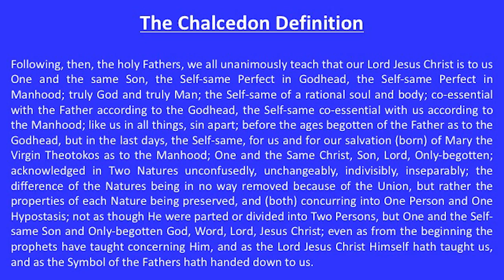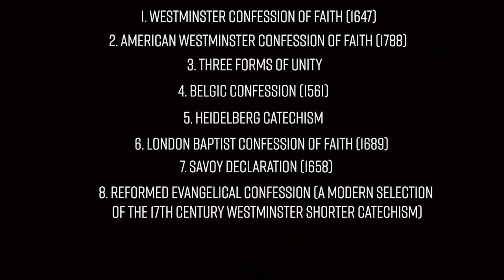Confessional Statements of the Communion of Reformed Evangelical Churches | Book Reviews 2022 (#5)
Pr. Jack was trained in the CREC denomination. If it wasn’t for differences on divorce and remarriage, he would probably still be apart of it. In this podcast, he goes through what he thinks of their confessional statements.

Contra Mundum Swagger